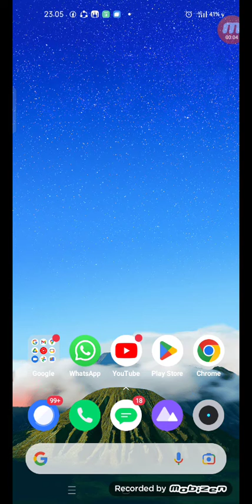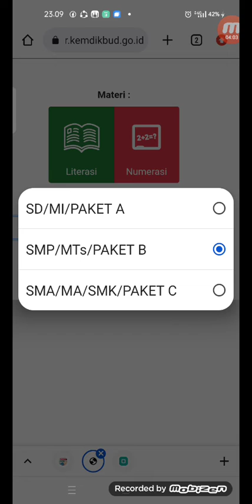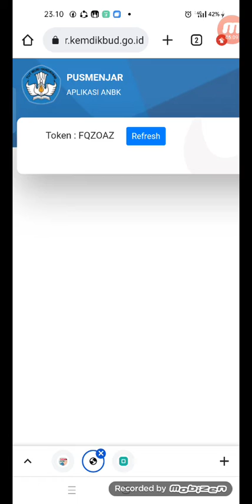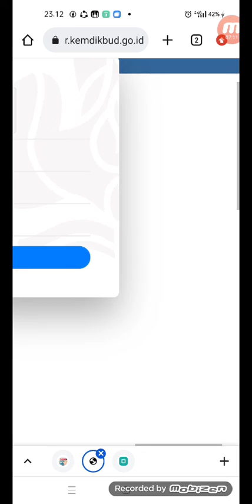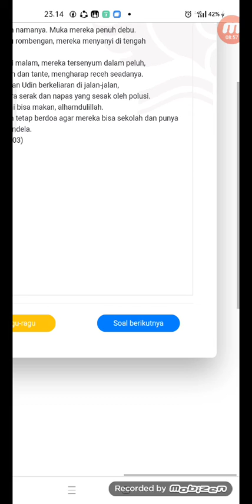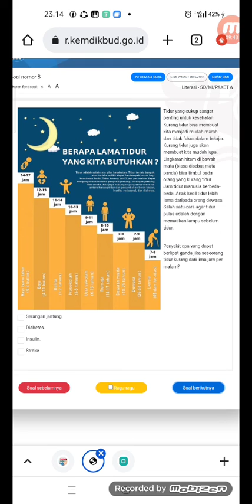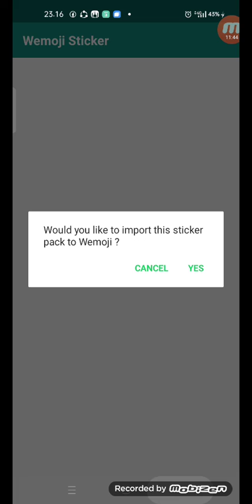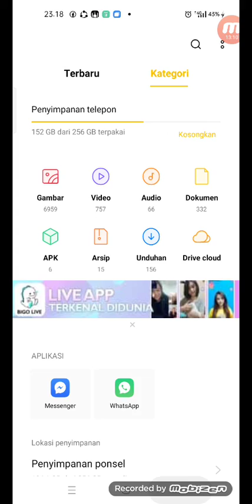LATIHAN MENGERJAKAN SOAL ANBK DAN MELIHAT HASILNYA || TINGKAT SD/MI PAKET A